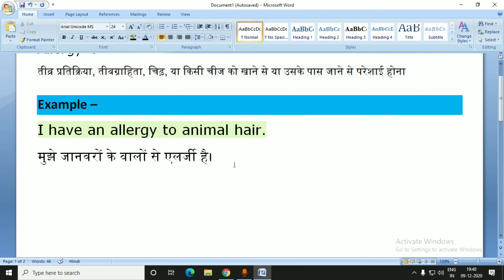Allergy Meaning In Hindi | Allergy Kya Hota Hai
Allergy Ka Matlab Kya Hota Hai